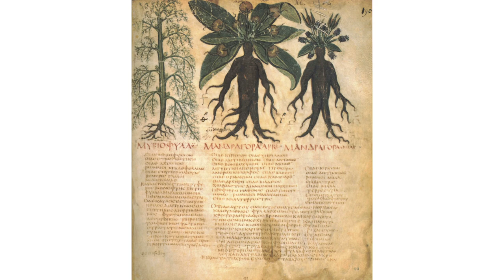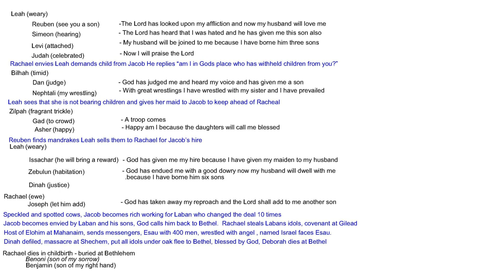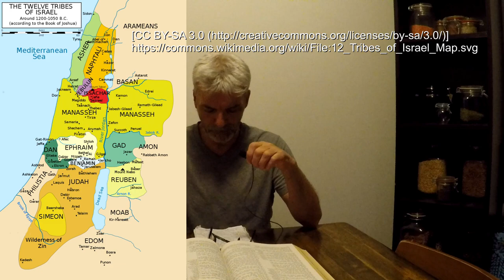Tribe of Reuben Genesis 49 | History of God 22